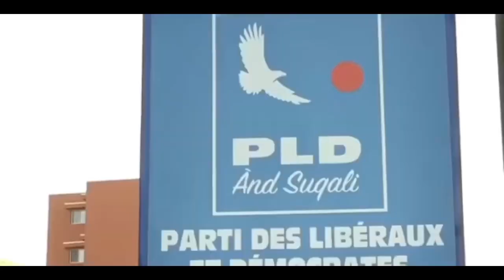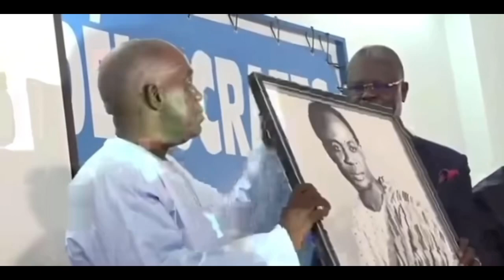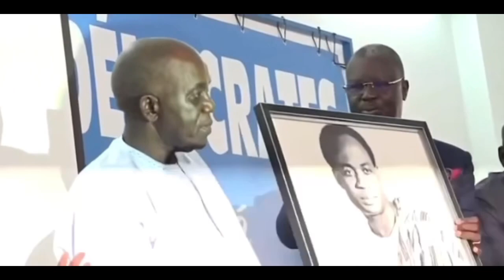Guy marius Sagna tacle Idy, Oumar Sarr sur la Crei, scandale au CESE